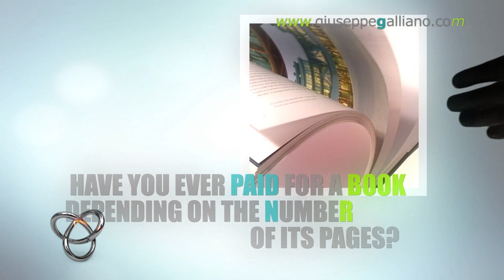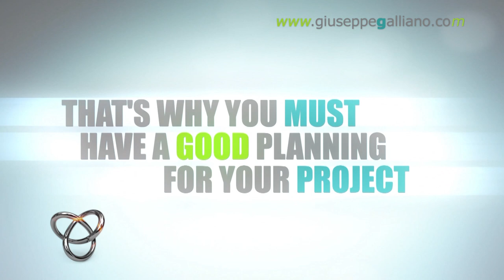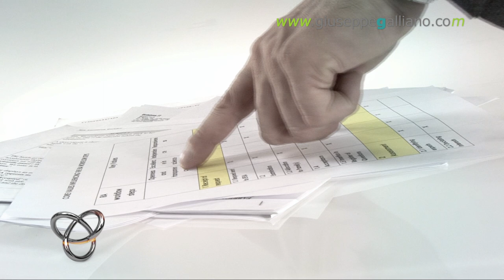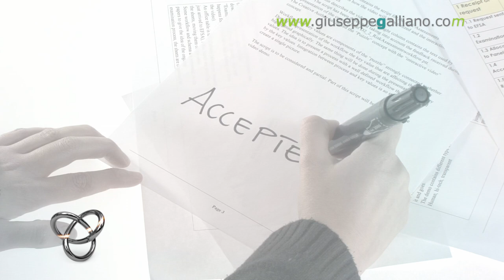corporate video price list , industrial video price (galliano 2013)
how much does it cost an corporate video ? what's the price of a industrial video? price list for Industrial videos,  Institutional videos,  Price list movies for companies,

FABRICA Art&Media
28100 NOVARA ITALY
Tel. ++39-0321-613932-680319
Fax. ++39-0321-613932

industrial video price, corporate video price list,  videos for companies cost, movies for companies prices